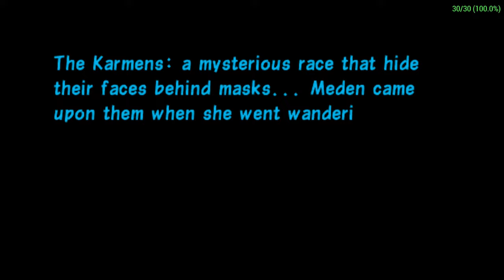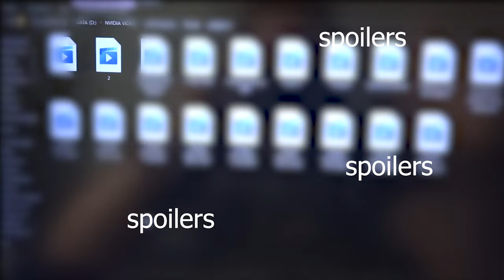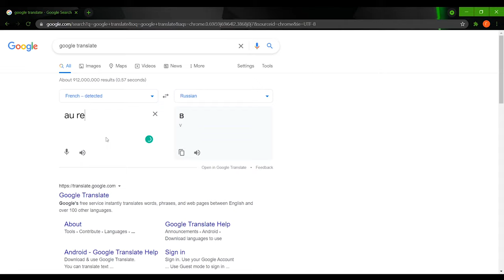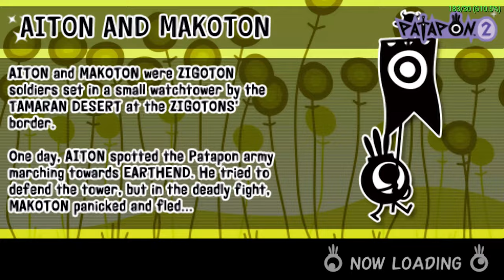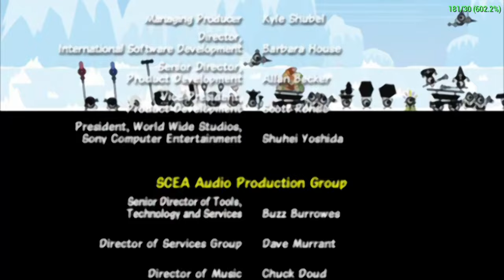Patapon 2 Story Recapped and Explained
Hi! I'm Bill Bounce and I'll explain and recap the story/plot/meaning of Patapon 2. Enjoy!

Patapon 2 is the second game in the series, focusing on the Patapons' war against the Karmen and their search for Earthend.

Considered a hybrid of both music and Real Time Strategy games, Patapon is a PSP game which focuses on the control of an army of small, cyclopean creatures through a series of brightly-colored, silhouetted, 2D scenarios. The only HUD present in-game is the health bar of your Patapon squads and the "help" option which shows all of the commands you have unlocked; there isn't such a thing as a cursor or control panel. Instead, the actions of the Patapons as a group are determined by a series of 4 beats, in-tempo with the background song. Each of the 4 face buttons represents a drum; the combination of these sounds create orders for your army to follow, such as "advance", "attack", "defend", and so on. Efficiently giving out orders to your Patapons without missing a beat will lead to them entering Fever Mode, during which they will become stronger and faster, as well as gaining new attacks. This Fever mode becomes increasingly necessary as the game progresses.The game also has several minigames to let you improve your army (all of them rhythm-based) and several RPG elements, letting you customize your Patapons with the stronger weapons you can find, etc.

Background
The Patapons are a tribe of warriors that were undefeatable by any foe when fighting alongside the drums of their god, the Almighty. They resemble a walking eyeball, with round black body dominated by a single eye, tiny limbs, and a cap or helmet on top. The game leads them through their world, hunting, fighting, and always searching for their one goal, "IT", which they desire to look upon and gain eternal contentment. On the way, they clash with their enemies, the Zigoton Tribe. The Zigotons are squarish, red-eyed beings whose armies seek to hold the Patapons back on their quest. Their leader is Queen Kharma, and their forces are led by Gong the Hawkeye.

The story continues from the previous game. The ship the Patapons and Zigotons have constructed has been finally completed and they have set sail for new lands. On their way there, they are attacked by a Kraken who easily defeats them and sends the Patapons into the ocean to be washed ashore in a strange new land (which is actually and originally their homeland, the Patapolis) where they come up against another tribe called the Karmen. Now it is a battle to defeat the Karmen and find out who is their true enemy. Early in the game, the Patapons discover the mysterious "Hero", who wears a mask which boosts his abilities. Later, the Patapons fight against the Akumapons, and the "Dark One". Gong the Hawkeye and his fellow Zigotons appear once more, to assist the Patapons against the Karmen.

Boulders  Boulder Dash - Crash Bandicoot N. Sane Trilogy
Cheeki Breeki Hardbass Anthem
Cortex Power - Crash Bandicoot N. Sane Trilogy
Dr. Neo Cortex - Crash Bandicoot N. Sane Trilogy
Elwynn Forest - World of Warcraft [music]
Future Frenzy - Crash Bandicoot N. Sane Trilogy
Future Frenzy Route - Crash Bandicoot N. Sane Trilogy
Hang Eight - Crash Bandicoot N. Sane Trilogy
Jungle Rollers  Rolling Stones - Crash Bandicoot N. Sane Trilogy
Lind Erebros   Allods Online   Summon Spirits
Metal Gear Solid (PS1PC) Complete Soundtrack
N. Sanity Beach (Interior) - Crash Bandicoot N. Sane Trilogy
Patapon 3 Soundtrack - 04 ホーホイヤッハのテーマ
Snow Go - Crash Bandicoot N. Sane Trilogy
Snow Go Route - Crash Bandicoot N. Sane Trilogy
Under Pressure  Deep Trouble - Crash Bandicoot N. Sane Trilogy

Patapon 2 story explained Patapon 2 plot explained PSP essentials Patapon Remastered Bill Bounce